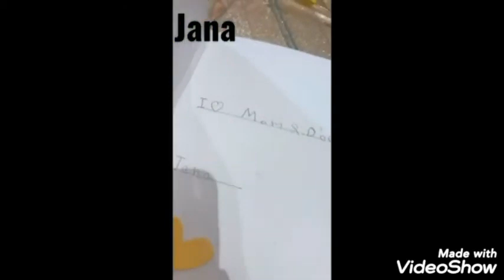Reema_International_School handcrafts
Gr:1

handcrafts by teacher Hanaa Walaa..thank you